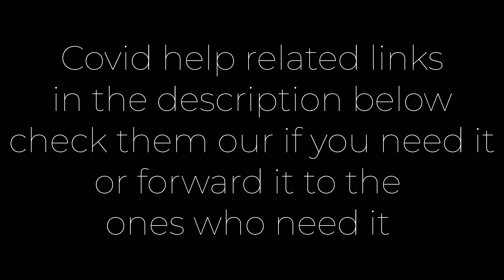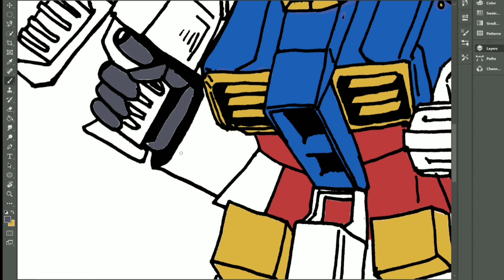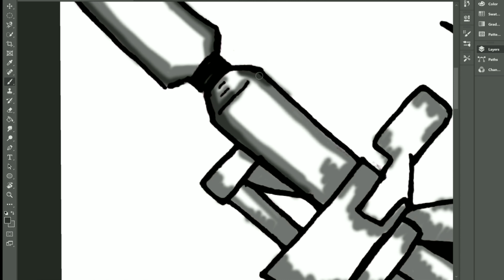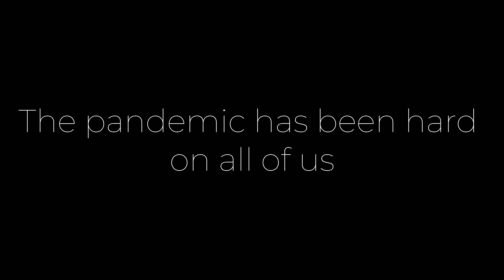Mobile suit gundam || ガンダム || mecha anime || anime moments || covid aid india links in description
There are links below which can help people get relief during these covid times, forward it to the ones who need it and increase the impact of those sites, were all in this fight together...we got this. good luck. stay home, stay safe, wear 2 masks, wash your hands and take care of your physical,mental and emotional self
links for help during covid times

About me :- I am an artist who makes comics, portraits and landscapes...I accept requests from any and all and the first request is always free i.e; speedpaint /time lapse drawing,landscape drawing,portrait drawing,superhero drawing,comic art,copic marker drawing

Items used:
1) uni-ball Shalaku mechanical pencil
2) apsara eraser
3) uni-pin 0.4 fine liner
4) camlin CD/DVD marker
5)Adobe photoshop
6) love

Applications used: VN editor , POCO F1(armored edition) ,Adobe Photoshop

For art requests reach me through:-

I am not deaf neither hard of hearing...I love this language and the diversity of its users. I am a supporter

mobile suit gundam, gunpla, Gundam, ガンダム, iron blooded orphans, how to draw godzilla, how to draw mechagodzilla 2021, How to draw mechagodzilla, mecha anime, lo mejor de mecha, mechagodzilla 2021, mechanical engineering day in the life, Mechanical engineering, best mechanical keyboard 2021,class 11, Mechanical properties of solids class 11,fluid mechanics, Mechanical properties of fluids class 11,Mechanical guru, latest job update, Mechanical jobs, Anime movie, Anime episode 1 english subbed, anime episode 1 english dub, Anime dub, anime episode 1, Anime tiktok, anime moments